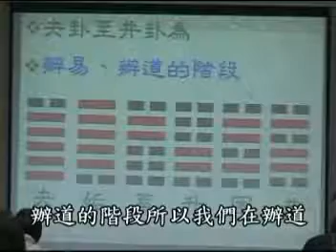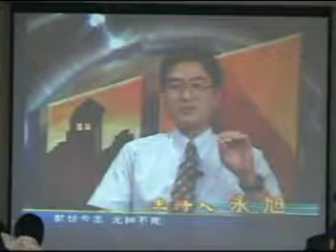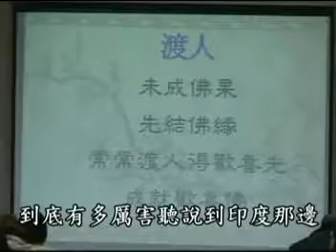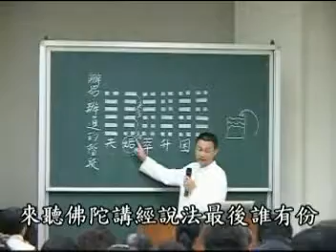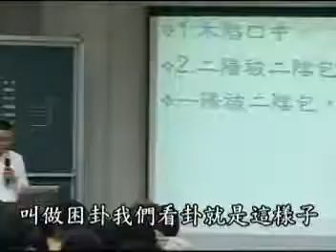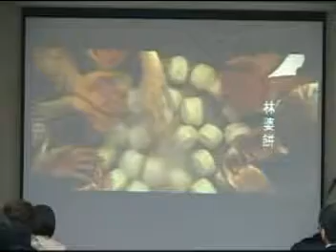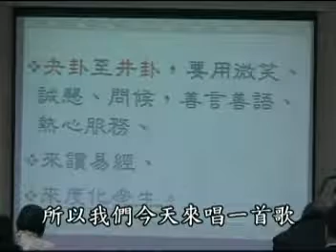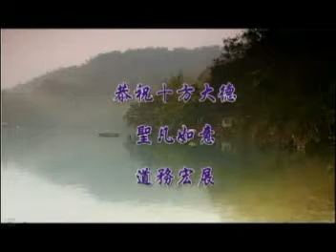易道心法初級26